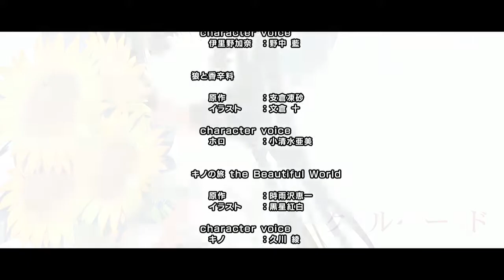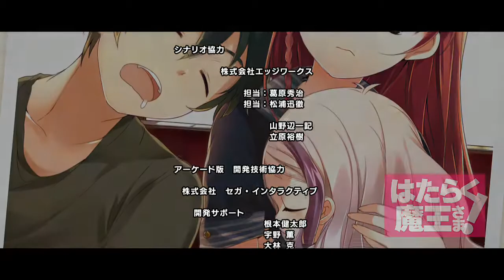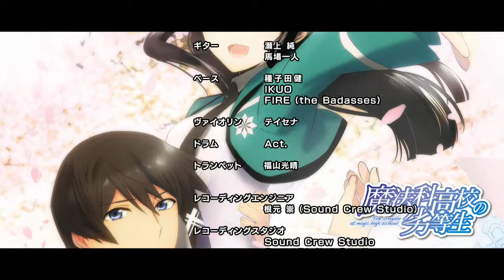FIGHTING CLIMAX IGNITION Ending Dumped from PS4 pkg